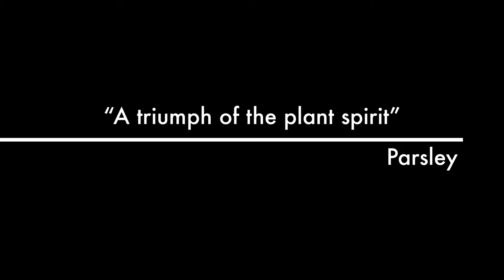Genius Hour Trailer Peter Curran